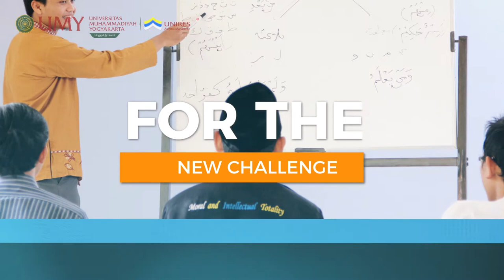Video Promosi Penerimaan Resident Baru UNIRES 2019